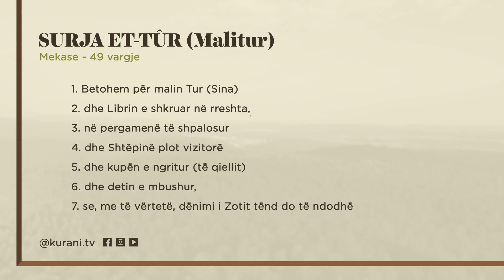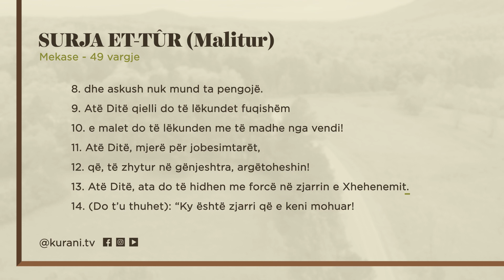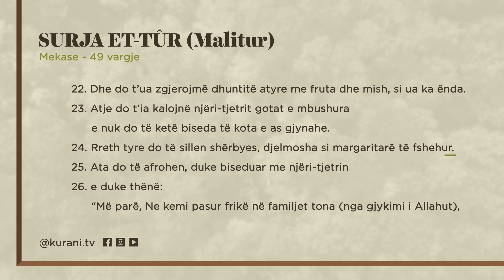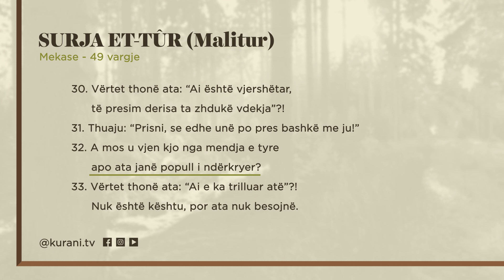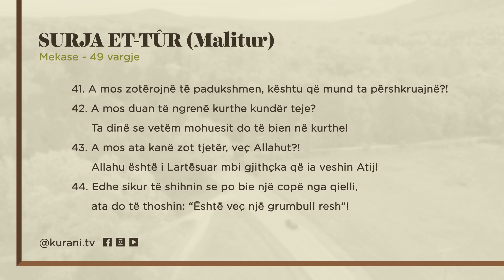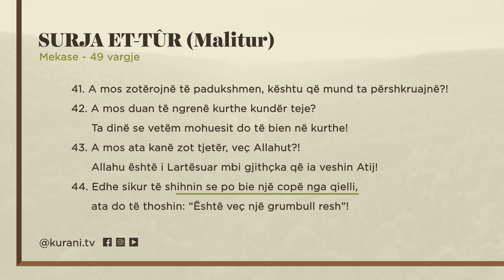Surja 52: ET-TÛR (Malitur) - Shqip